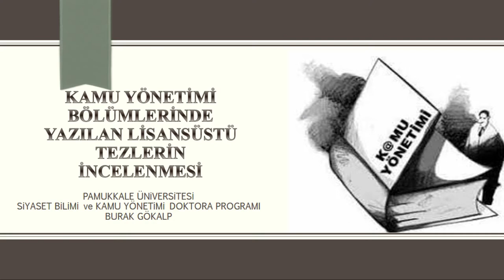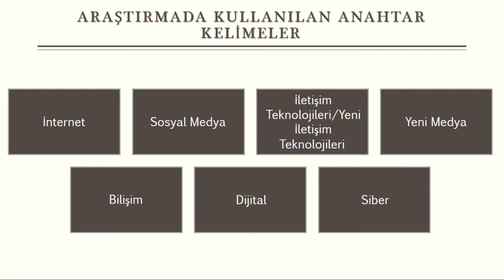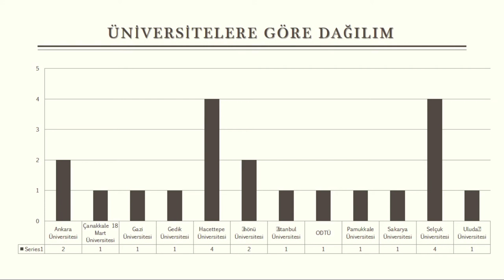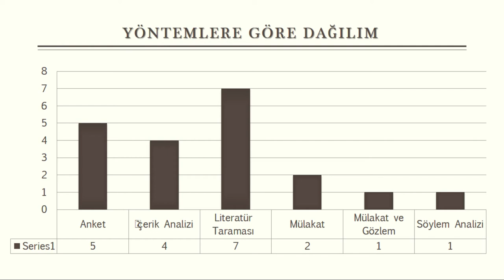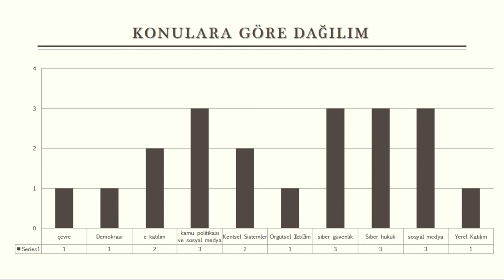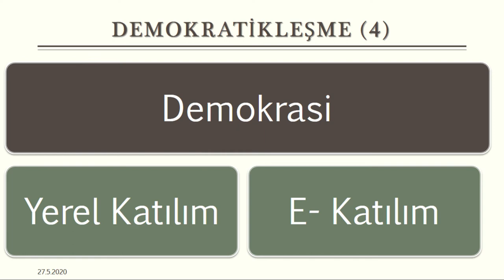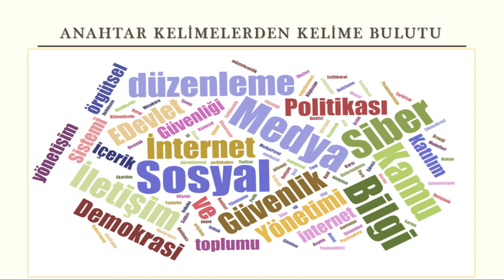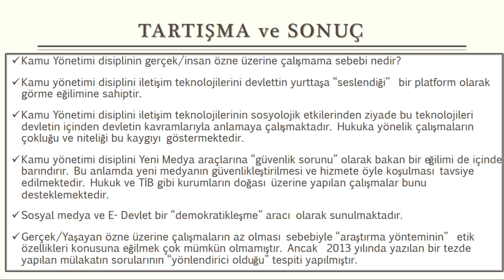Kamu Yönetimi Bölümlerinde Yazılan Lisansüstü Tezlerin İncelenmesi (Sunum:Burak Gökalp)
Türkiye'de Yeni Medya Çalışmaları Alanında Güncel Lisansüstü Tezler: Yöntem ve Etik Paneli

Sunum: Burak Gökalp
Danışman: Mutlu Binark
Hazırlayan: Ergin Şafak Dikmen
Kurgu: Görkem Baydar